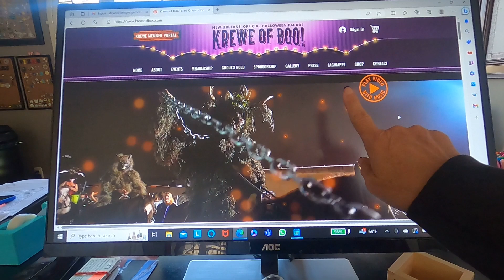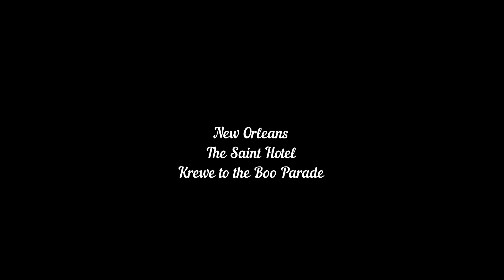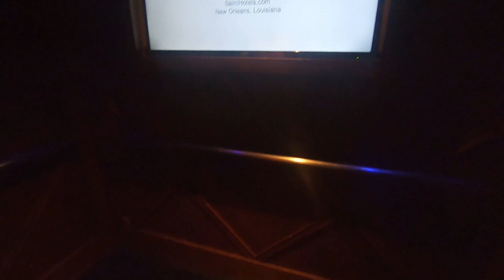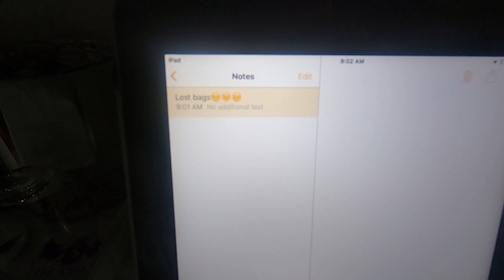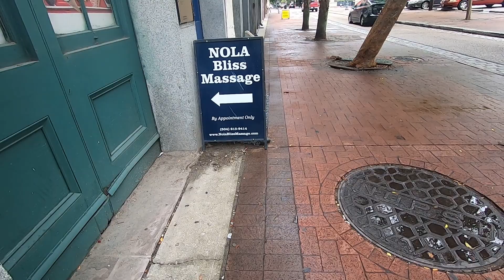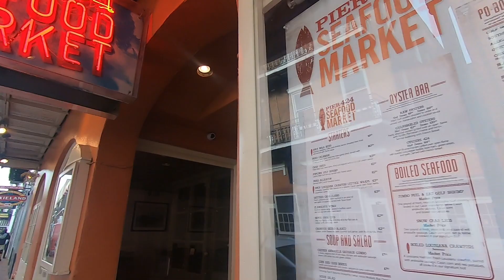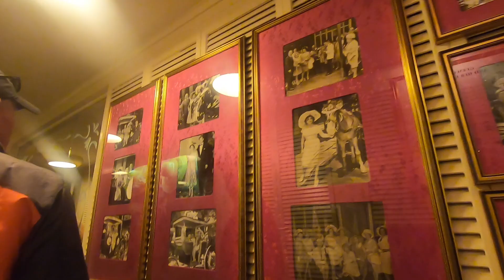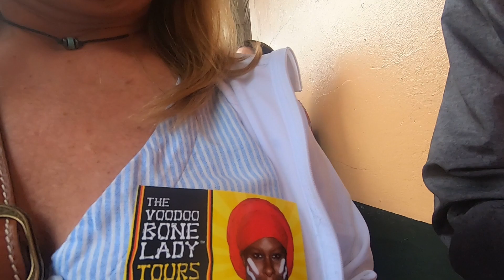New Orleans October 2023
The Saint Hotel in New Orleans.  Halloween experience in New Orleans. 2023